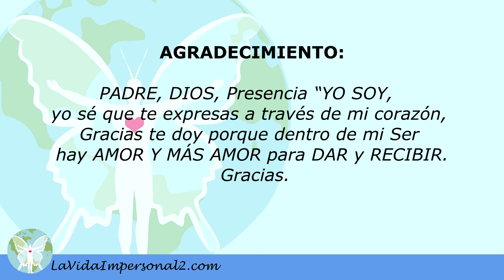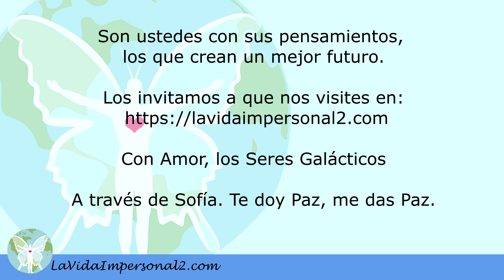(9) LA PALABRA ES LA EXPRESIÓN DE DIOS MANIFIESTA - Comunicado Galáctico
(624-9) Entonces Hermanos, los invitamos a que todos aprendan a expresar la palabra correctamente, expresar lo que sea importante para sus vidas.

Los Maestros Ascendidos son los que nos han enviado el libro, los comunicados y nos indican cómo agradecer, cómo orar, cómo pedir y cómo alabar a nuestro Creador.

Los Maestros son los que están aportando informaciones que ayudarán para que nos centremos a crear el bien propio y el de los demás con nuestra palabra hablada o pensada.

Esto que van a escuchar son expresiones de gran importancia, si ustedes las escuchan con atención, se darán cuenta que se está expresando lo que necesitamos para lograr una vida equilibrada, sana y feliz, donde habrá abundancia y sabrán cuál es la meta por seguir.

AGRADECIMIENTO:

PADRE, DIOS, Presencia “YO SOY,  yo sé que te expresas a través de mi corazón, Gracias te doy porque dentro de mi Ser hay AMOR Y MÁS AMOR para DAR y RECIBIR. Gracias.

PEDIDO POR LA TIERRA:

PADRE, estamos todos aportando el Amor que nos das para elevar la vibración de la Tierra y de todos. Estamos todos ayudando a todos para nuestro más grande bien, que es regresar a nuestro estado original, o sea regresar a casa.

Son ustedes con sus pensamientos, los que crean un mejor futuro.

Con Amor, los Seres Galácticos

A través de Sofía.